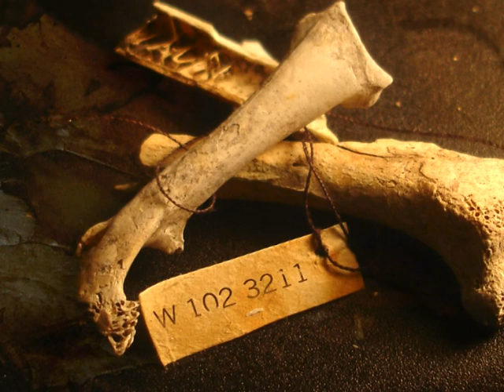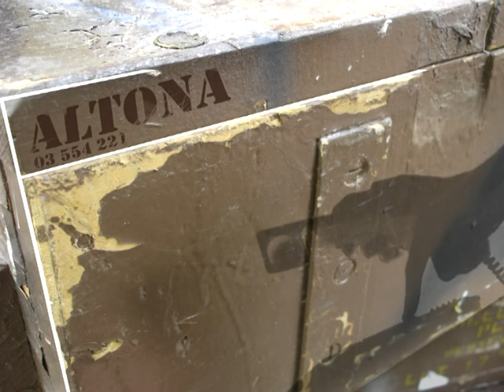UNRESERVED: The Vault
This animation is from the community-based project, Unreserved: Tales from the Explosives Reserve, by Bronwen Gray, Dr. Alan Young and students from RMIT. 'The Vault' was produced by Stephen Watkins under the supervision of Dr. Alan Young and Bronwen Gray. Based on a story told by Bill Nicholson Jr. Voice-over by Michael Clohesy. Animations from this series are available at ACMI in Federation Square, Melbourne. The project was short-listed for the National Museum Design Awards and the Victorian Community History Awards.